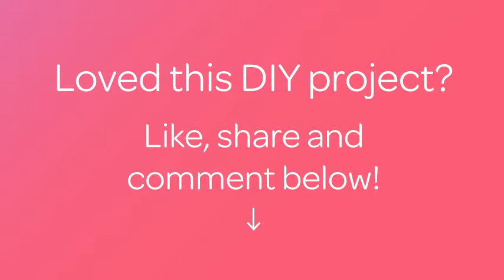How To Make Special Shahi Chicken Korma. - DIY Food & Drinks Tutorial - Guidecentral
About this DIY project:
- Title: Make  Special Shahi Chicken korma.

Supplies:
- Chicken, cut into medium pieces- 2 kg
- Coriander paste- 1 tbsp
- Black pepper paste- 1 tsp
- Poppy seed paste- 1 tbsp
- Mace paste- a pinch
- Nutmeg paste- 1/2 tsp
- Salt to taste
- Cardamon -10/12  pods
- Cinnamon, paste- 1/2 tsp
- kewra water- 1 tbsp (optional)